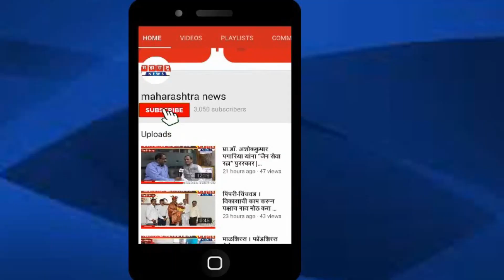पिंपंरी-चिंचवड : जनशक्ती दैनिकाचे संपादक स्व. कुंदन ढाके यांच्या स्मरणार्थ वृक्षारोपण